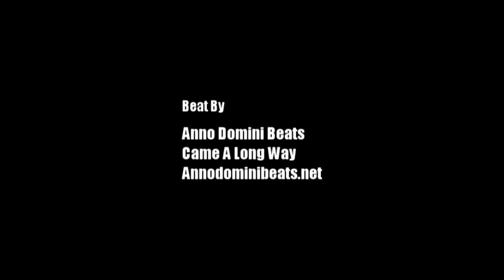John Wall Puts On A Show At "Clash Of The Superstars" In Front Of D.C. Crowd!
John Wall continues his good week with playing a great game at the "Clash Of The Superstars" Charity game alongside Kevin Durant, DeMarcus Cousins, Greg Monroe, Jeff Green, Kemba Walker, Michael Beasley, and many others. Full highlights from this game coming soon on Hoopmixtape!